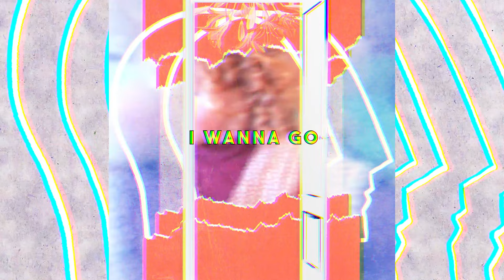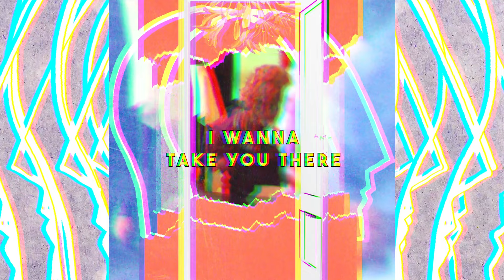Liam Conroy - 'I Wanna Go' (Live) - Official Lyric Video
a window into his first release ...

Longing to follow the vibrant memories of nature and adventures told by his single mother, Liam Conroy captures a live milestone of hope while playing his grandmother's piano.

Taking the experience of 10 years of professional entertainment and a lifelong story; His first independent release is an intimate introduction. 'I Wanna Go' sings out for freedom and change, it’s our post iso anthem.

Premiering at 7PM 31/03/22

... I've trusted a talented team close to my heart with bringing, not only this incredible video to life, but weiving the stories into our album artwork as well.
Joey Coley-Sowry Tilly Rule I've learned so much through this process, and I can't thank you both enough for the patience you've shown.
I'm lucky to have people in my world where I can collaborate so freely. there's no limit to the output when both of you are that gifted and professional.
Katie Payne held the cameras, and like everyone here, held my hand when I doubted or looked for an excuse.
"you're enough, you're fine". Couldn't have happened without you.
Jacob Aedam captured and produced the live performance on the day. He's also the person who has been in my corner, like so many here and around the world, waiting for this day.
He's been the one, from day one, who was always going to play this role for this project. Couldn't have been another.
He's been saying the whole time " this is just the first my boy", which is true, but I want to soak up this moment.
The Fear of how things "should go"; the expectations and pressure one feels when attempting to live up to these standards have made the last few years the hardest yet.
but here we are, we've done it.
I've Released my first Single ... what a sweet sentence ...
already ready to go again ... take a leap ... cause that's who I am
truly a milestone, built by my family of friends
Tune into this Premier - Help me celebrate my team
I just know my Mum is going to cry ... it's just so damn cute.